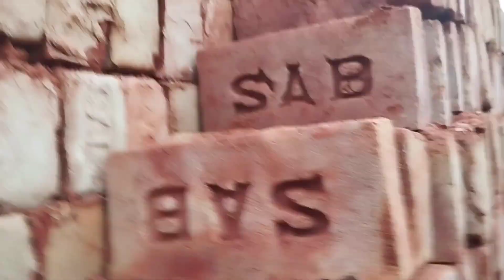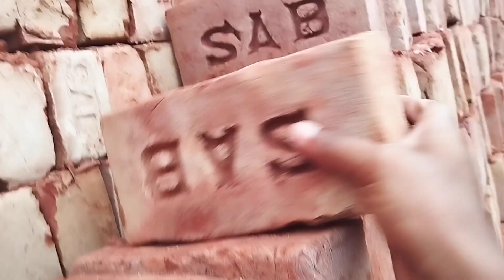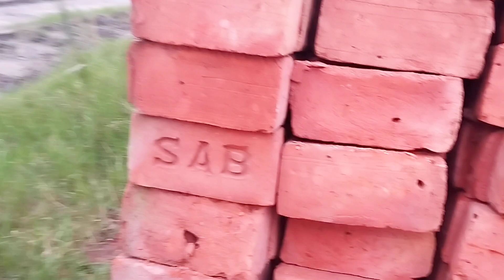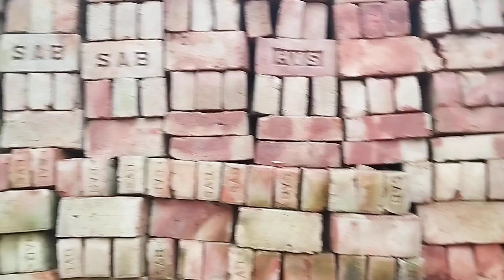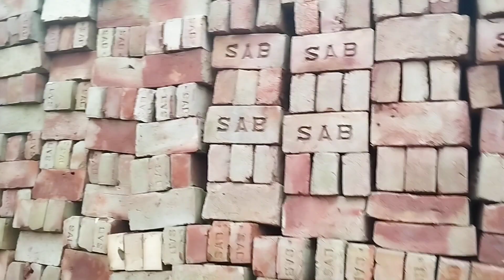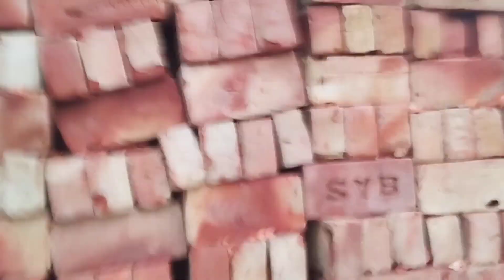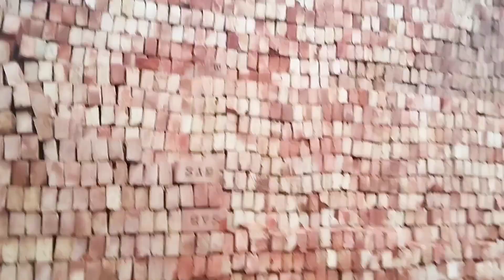কম দামে সেরা ইট কিনুন | BrickField Life BD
Auto Bricks manufacturing process | এখানে উন্নত মানের অটো ইট প্রস্তুত ও বিক্রয় করা হয়।

Saiful Auto Bricks(SAB)
সাইফুল অটো ব্রিকস্
গ্রাম/পো: বারপাড়া,বন্দর,নারায়ণগঞ্জ
মোবাইল:
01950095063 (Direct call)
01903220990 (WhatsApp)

[বি:দ্র:পরিবহন সুবিধা দেওয়া হয়]